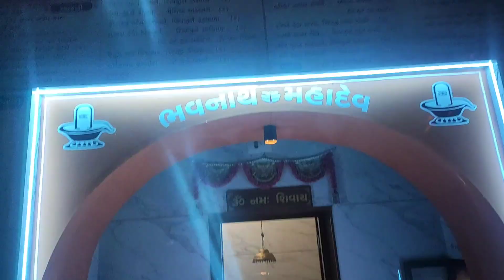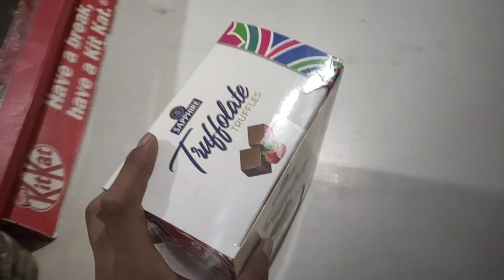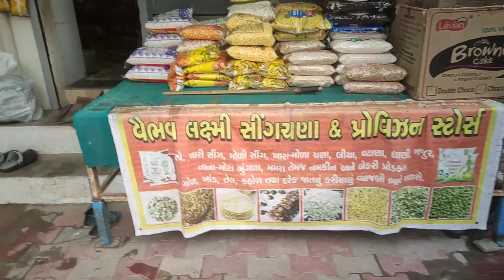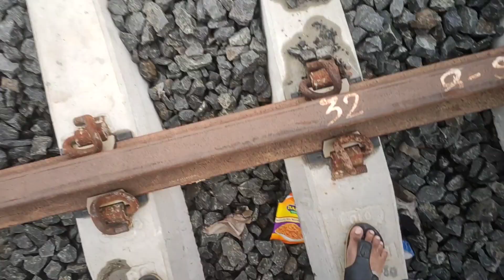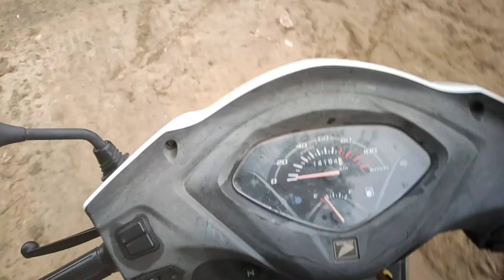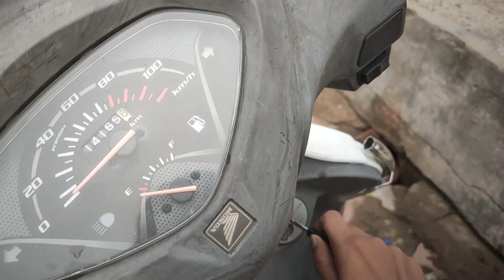Dad's Memories | Exploring a New Railway Station & a 400-Year-Old Temple